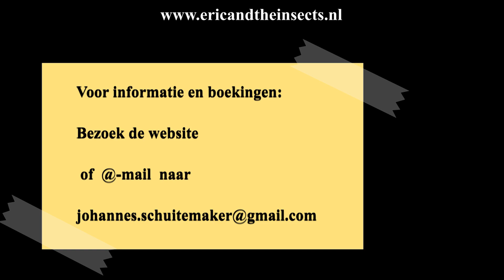Eric & The Insects LIVE 05 -11-2022 - The Dutch Derek & The Dominos Tribute Band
Eric & the Insects is firstly a tribute to Eric Clapton's legendary band Derek & The Dominos, who in their short existence (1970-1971) released only one album: Layla And Other Assorted Love Songs. According to experts, this is actually Eric Clapton's best work.  But besides the title song, this music is unfortunately not very well known to the general public. Eric & the Insects wants to change that!

The setlist consists exclusively of tracks from the album Layla supplemented with songs that Derek & The Dominos played during their only tour in the UK and US. The band wants to approach the musical freedom and playfulness of Derek and does not aim to approach the original as closely as possible.

Eric & the Insects is ten eerste een eerbetoon aan Eric Clapton’s legendarische band Derek & The Dominos, die in hun korte bestaan (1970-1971) slechts één album uitbrachten: Layla And Other Assorted Love Songs. Volgens kenners is dit feitelijk het beste werk van Eric Clapton, maar naast de titelsong is deze muziek bij het grote publiek helaas niet heel bekend. Daar wil Eric & the Insects verandering in brengen!

De setlist bestaat uitsluitend uit tracks van het album Layla aangevuld met songs die Derek & The Dominos tijdens hun enige tournee in de UK en US speelden. De band wil de muzikale vrijheid en speelsheid van Derek benaderen en heeft niet als doel om het origineel zo dicht mogelijk te willen benaderen.

Nummers in deze video:
1    Got To Get Better In A Little While
2    Crossroads
3    Evil
4    Tell The Truth